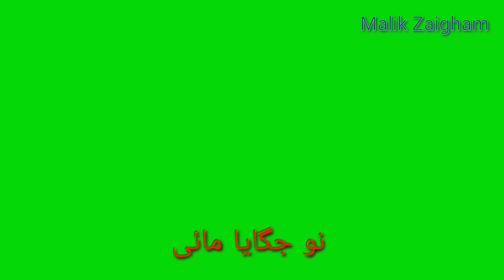new Punjabi green screen Status